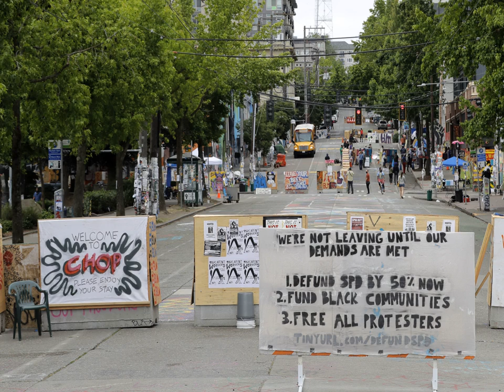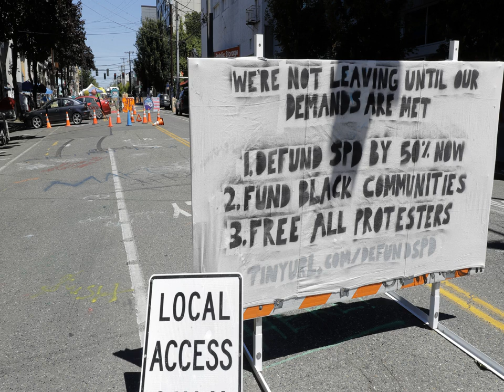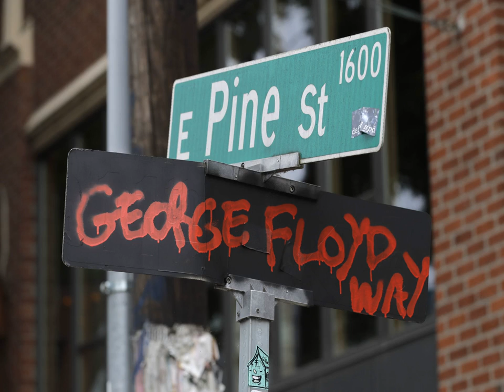Seattle Police Clear Capitol Hill Protest Zone After Mayor Issues Emergency Order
Updated at 12:55 p.m. ET